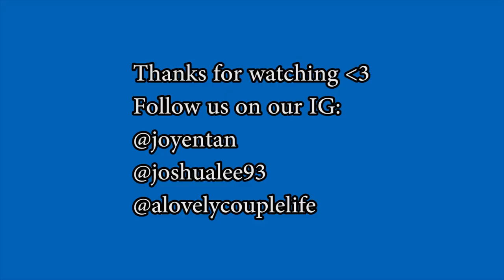[VLOG] How We Celebrated Our 7th Anniversary Being Locked Down At Home *Cute Pyjamas* 我們的七周年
Hi guys , we have just celebrated our 7th year anniversary recently. We had to get a little creative to improvise but theres still no reason not to have some fun despite staying at home.